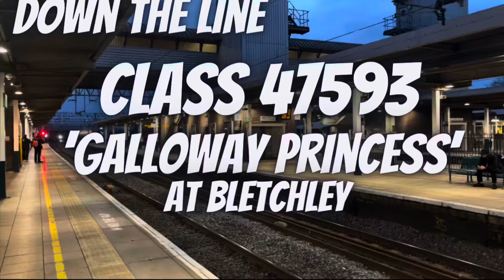Class 47593 ‘Galloway Princess’ powers through Bletchley Station 18/11/22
Class 47593 ‘Galloway Princess’ is captured powering through Bletchley Station as it makes its return from Southall to Crewe LSL